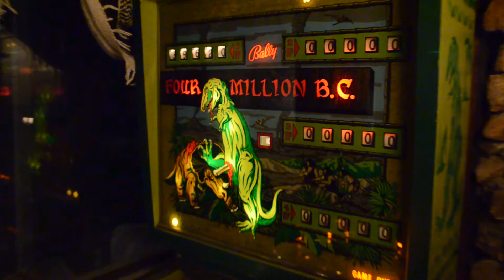1971 Bally Four Million BC Pinball Machine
This thing is 1 year older than me! This vid doesn't even show how nice it really is. Not my color bulb cover scheme, but I'll leave it until I shop it. Thank you once again to the team of Ted Zale and Dick White.